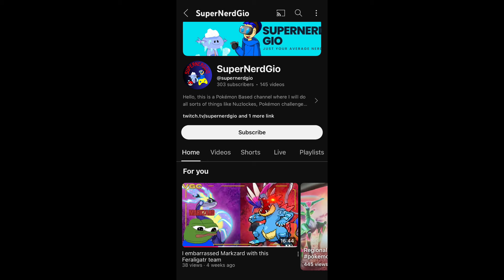TESTING OUT A REG H RENTAL TEAM ON MASTER RANK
TEAM CRATOR-Gio

RENTAL CODE- JPWNMB

INTRO : 0:00

GAME ONE- 1:42

GAME TWO- 6:47

GAME THREE- 11:52

Pokémon Diamond and Pearl - Eterna Forest (Lofi Remix)
GlitchxCity

Battle Champion Leon Remix Cover
Pokémon Scarlet, Violet  Vetrom

Battle Noble Pokémon Remix cover
Pokémon Legend Arceus Vetrom

Battle! Elite Four (Scarlet and Violet)
Vetrom

Marnie Battle Music TMG remix